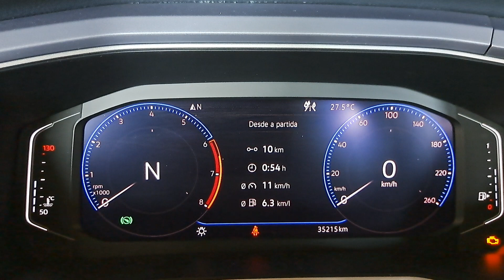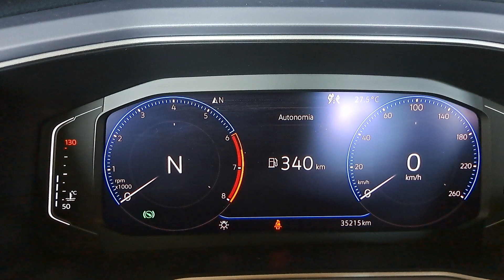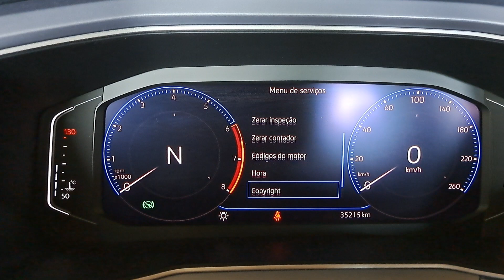Volkswagen - Zerando avisos de Inspeção Imediata/Troca de Óleo no painel active info display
Vídeo detalhando o processo de remoção do aviso de Inspeção Imediata/Troca de Óleo da linha VW com o painel digital Active Info Display.